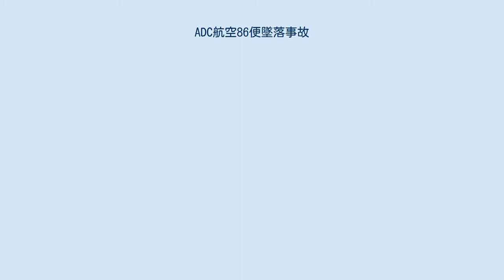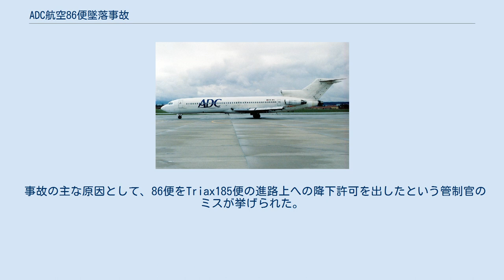ADC航空86便墜落事故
ADC航空86便墜落事故は、1996年11月7日にポートハーコート国際空港発ラゴス空港行きのADC航空86便（ボーイング727-231）が空中衝突を避ける際に、過大な操縦を行ったためにコントロールを失って墜落した事故である。
機体は高速で地面に激突し、乗員乗客144人全員が死亡した。
 事故機のボーイング727-231（5N-BBG）は、1969年に製造され、同年4月29日に初飛行を行い、5月にN64321としてトランス・ワールド航空に納入された。
その後、1995年7月5日にADC航空へ売却され、5N-BBGとして登録された。
また、搭載されていたエンジンはプラット・アンド・ホイットニーJT8D-9Aであった。
 86便はラゴスへ向けてFL240（24,000フィート (7,300 m)）を飛行していた。
同時刻にTriax航空が運航するTriax185便がラゴスを離陸し、FL160（16,000フィート (4,900 m)）を飛行中で、さらにFL210（21,000フィート (6,400 m)）を他機が飛行していた。
86便のパイロットは、FL210（21,000フィート (6,400 m)）を飛行中の航空機と衝突する危険があったため、降下の許可を求めた。
この時、ラゴスの管制官は86便の飛行高度をFL100（10,000フィート (3,000 m)）と誤認しており、すでにTriax機より下にいると考えていた。
FL240からの降下中にFL160付近で86便の空中衝突防止装置（TCAS）が警報を発した。
86便のパイロットは右旋回を行い、衝突回避を試みた。
しかし、この時の旋回が急すぎたため、機体は急降下し始めた。
機体の速度はおよそ16秒ほどで280ノット (520 km/h; 320 mph)からマッハ1近くまで増加した。
パイロットは機体の姿勢を回復できず、現地時間17時05分にエジリン付近の池に墜落した。
 事故の主な原因として、86便をTriax185便の進路上への降下許可を出したという管制官のミスが挙げられた。